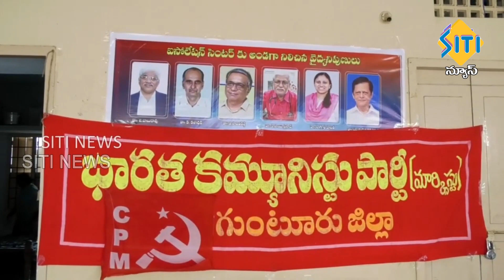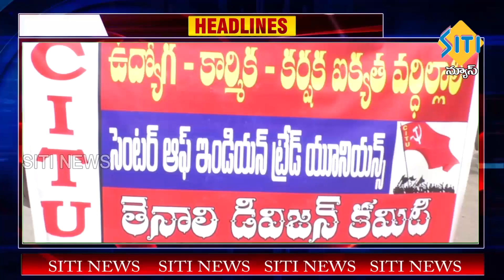TENALI SITI NEWS 10 06 2021 7 30 PM NEWS PART - 1